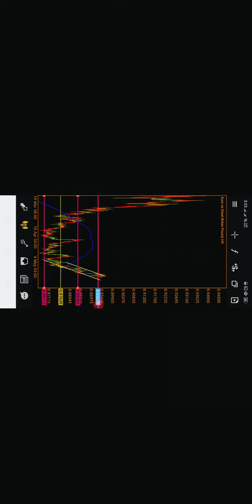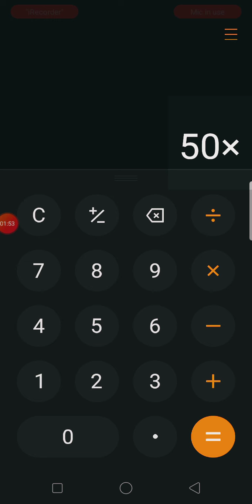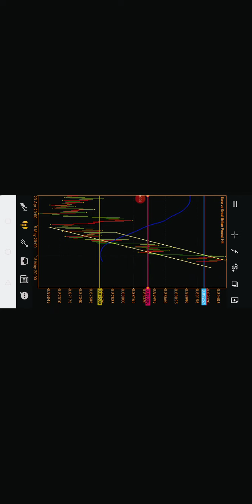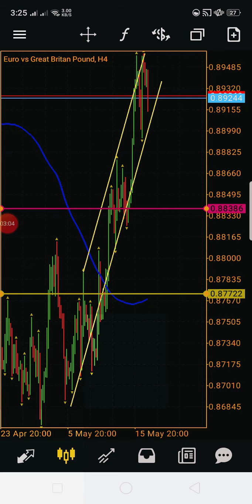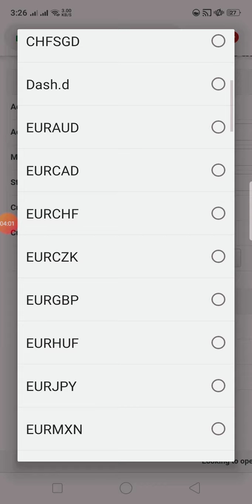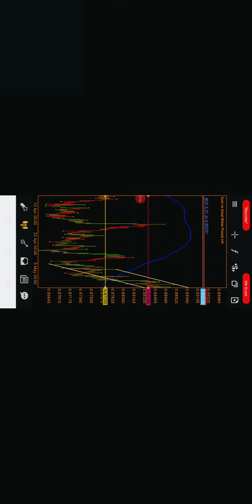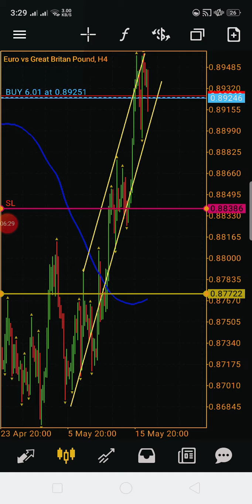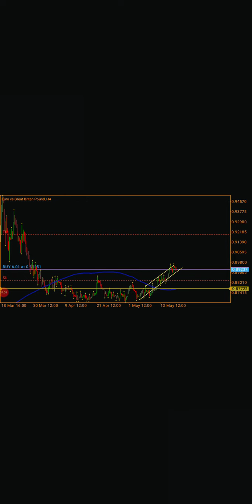How To use Position size Calculator by ©oachMark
Forex Education